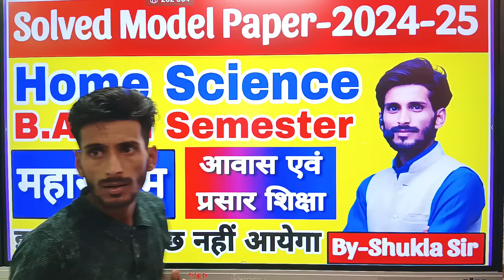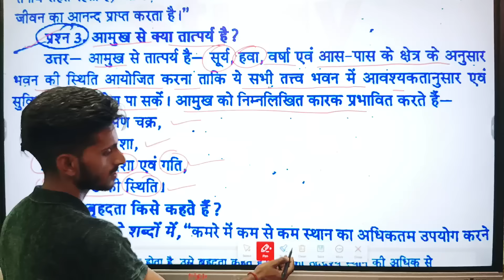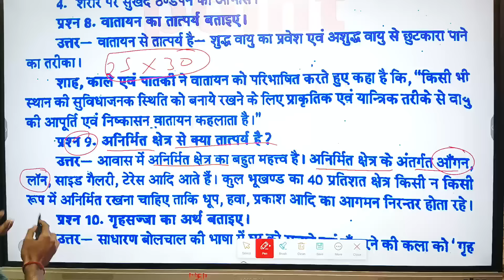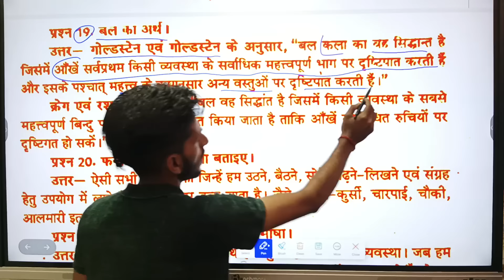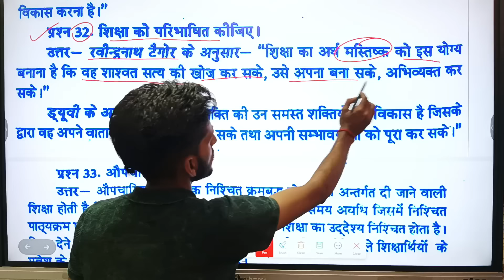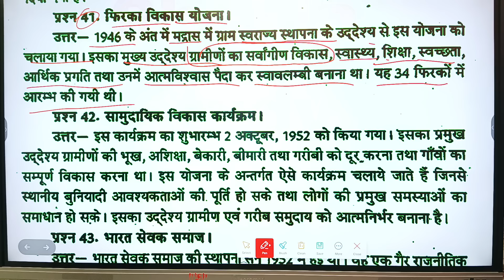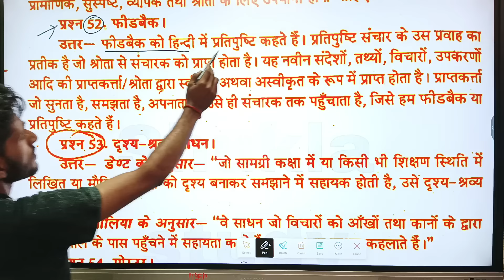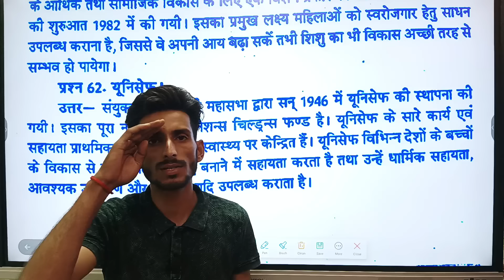Home science for ba 4th semester | महासंग्राम-2024-25 | आवास एवं प्रसार शिक्षा | solved model paper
home science for ba 4th semester mahasangram revision class-2024-25,
home science subjective model paper for ba 6th semester housing and extension education,
grihvigyan model paper for ba 4th semester 2024
home science subjective model paper 2024 for ba 6th semester,
home science model paper 2024 for ba 6th semester subjective question answer,
grihvigyan ka model paper 2024 for ba 4th semester,
grihvigyan ka likhit model paper 2024 for ba 4th semester,
Hindi sahitya ka subjective model paper 2024 for ba 4th semester,
English model paper 2024 for ba 4th semester,
sociology new model paper 2024 for ba 6th semester,
sociology  likhit model paper for ba 6th semester,
political science  subjective model paper for ba 4th semester,
geography  subjective model paper for ba 4th semester,
Hindi sahitya ke subjective question answer for ba 4th semester,
English  ke top-100 mcqs for ba 4th semester,
sanskrit ke top-100 mcqs for ba 4th semester,
economics ke top-100 mcqs for ba 4th semester,
education ke top-100 mcqs for ba 4th semester,
history ke top-100 mcqs for ba 4th semester,
ancient history  ke subjective question for ba 4th semester,
psychology subjective question answer for ba 4th semester 2024,
military science ke top-100 mcqs for ba 4rh semester 2024,
samajshastra model paper for ba 4th semester-2024,
home science likhit model paper for ba 4th semester-2024,